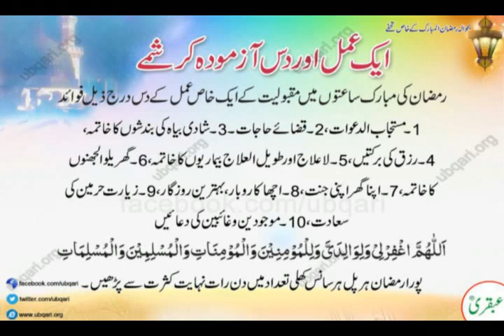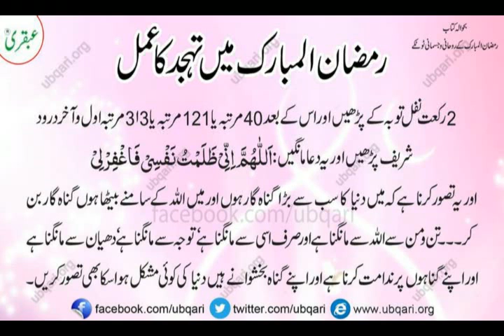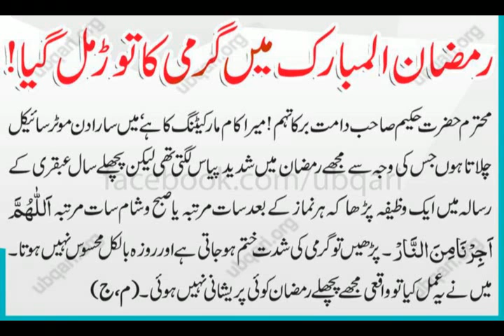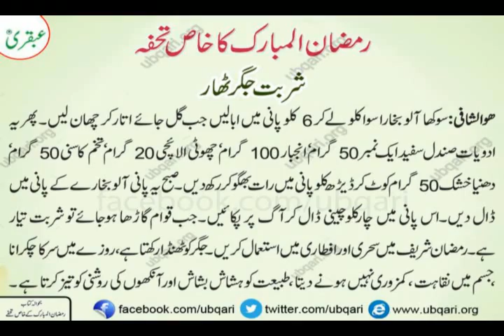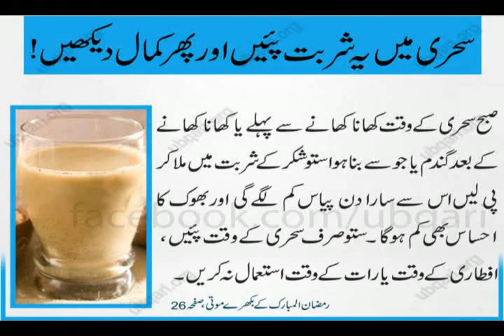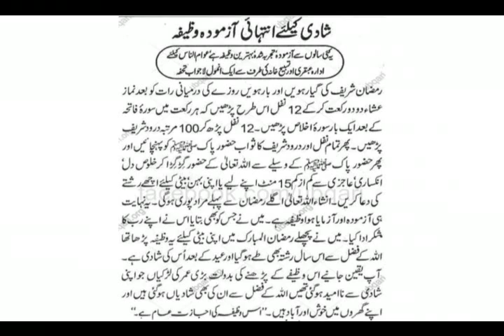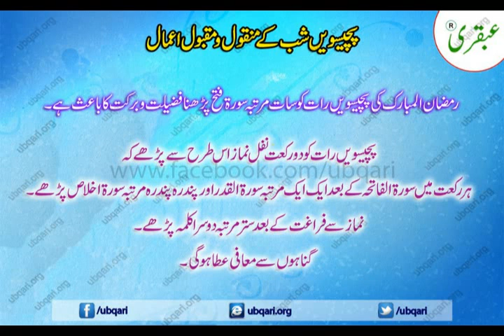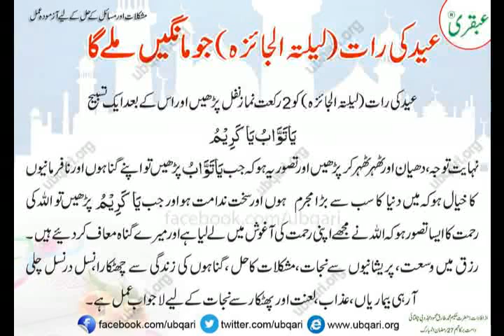27 Ramazan 2017 Juma Ishq Ki Khani Hakeem M. Tariq Mehmood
27 رمضان 2017 جمعہ درس ۔عشق کی کہانی۔شیخ الوظائف حکیم محمدطارق محمودمجذوبی چغتائی دامت برکاتہم
تفسیرکی کتابوں میں ایک بات لکھی ہے کہ اللہ پاک جس بندے سے راضی ہوتاہے اس کے قدم خیرکی طرف اُٹھواتا ہے۔ اوروہ خیرکی طرف اپنے قدم بڑھاتاہے جس بندے سے میرا رب راضی ہوتاہے۔ آپ کتنے خوش قسمت ہیں کہ آپ کے قدم خیرکی طرف اُٹھے، اعتکاف کی طرف اُٹھے ، اللہ کوپانے کی طرف اُٹھے، مدینے والے ﷺ کی محبت عشق کو پانے کی طرف اُٹھے، آپ کتنے خوش قسمت ہیں۔ قیامت کے دن ان قدموں سے بھی سوال ہوگاکہ کہاں اُٹھتے رہیں۔ یہ قدم کہیں گے مولاصرف اورصرف تجھے اورتیری محبت پانے کے لیے ہم اُٹھے تھے اوریہ بہت بڑی نعمت ہوگی۔ جس کے پاؤں ساتھ دیں۔ حدیث میں آتاہے مفہوم ہے کہ اس وقت تک زمین پاؤں کو نہیں چھوڑے گی جب تک سوالوں کے جواب پورے نہیں ہوجائیں گے۔ پاؤں گواہیاں دیں گے ، پاؤں شہادتیں دیں گے اورپھرجوجتنا دُورسے سفرکرکے آیاہوگااتنا زیادہ اس کو اجرملے گا۔ اورفرمایا جوجتنا دُورآکرملے گا اللہ اسے جوڑموتی کاایک محل عطافرمائیں گے۔ ہمارے ایک بزرگ تھے سیدکبیرالدین ؒ ، اللہ والے، آل رسول، 80سال سے زیادہ عمر۔ یہاں تسبیح خانے میں آئے اورآخری لمحے میں اُن کے بیٹے نے مجھے بتایا، میں اُس وقت سفرمیں تھا۔ اباحضرت فرماتے ہیں کہ درودپاک پڑھو ، ان کی ایکدم آنکھ کھل جاتی تھی اورموتی کی غشی کھل جاتی تھی۔ پھرمیں (بیٹا) کہتا کہ حضرت فرمارہے ہیں کلمہ پڑھیں اورپھروہ کلمہ پڑھنا شروع ہوجاتے ۔ وہ فرماتے تھے کہ مجھے گھرنہ لے جانا میں مرشدخانے مرناچاہتاہوں، اورکفن ساتھ تھااورتسبیح خانے میں فوت ہوگئے اورتسبیح خانے میں جنازہ ہوا اورسڑک کے پاران کی قبربن گئی۔